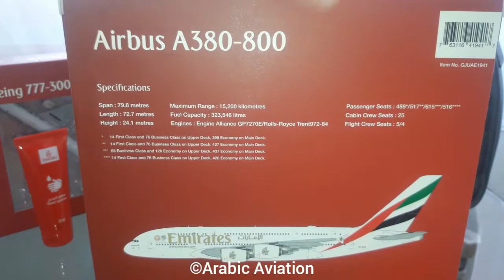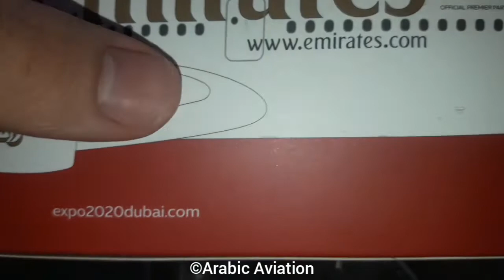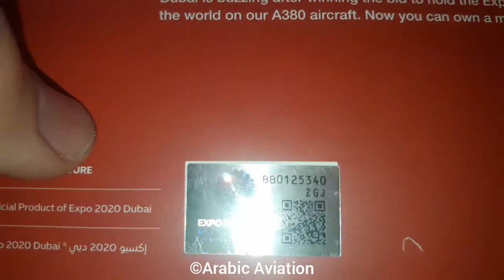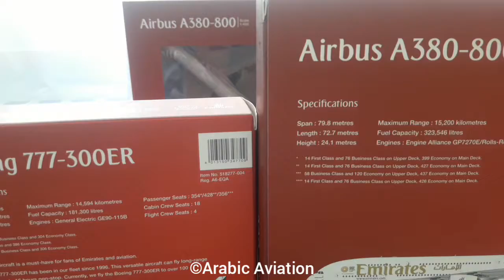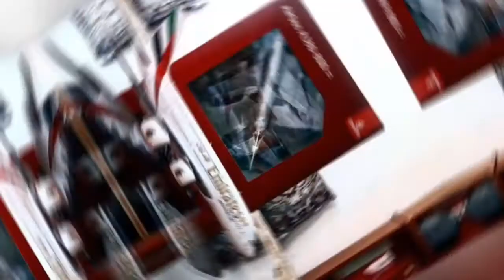Unboxing Emirates Airbus A380-800 reg A6-EUD scale 1:400 brand Gemini Jets